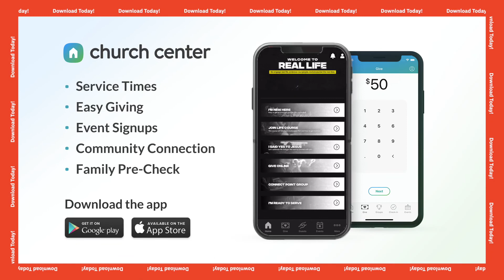GOD'S EQUIPPING GRACE | PASTOR JAMES ALEXANDER